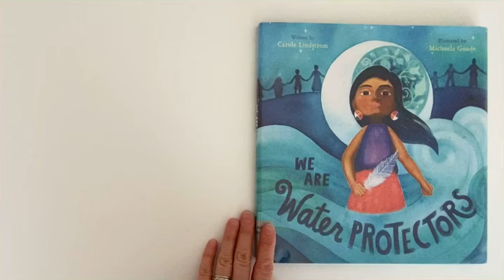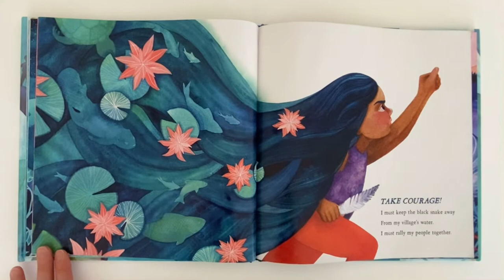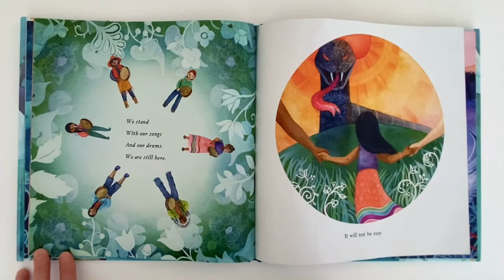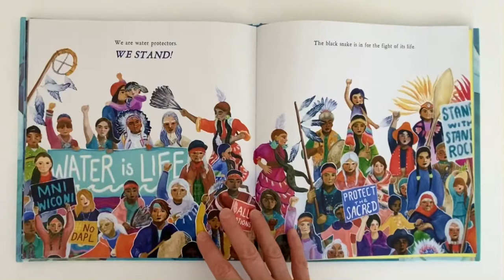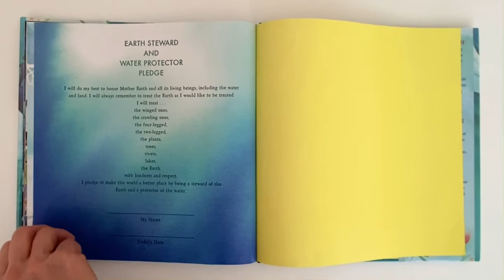We Are Water Protectors by Carole Lindstrom, Michaela Goade, published by Roaring Brook Press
Preschool story
Preschool literacy
Early learning